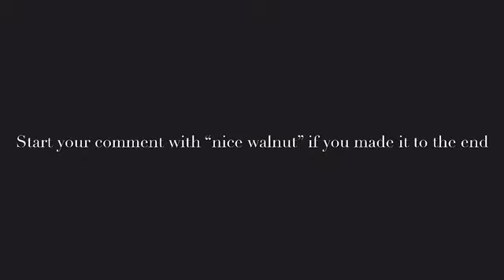Turning Walnut Cake Stands - Woodturning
I got this piece of walnut from an old bench, and it had very nice color. It was my first time making a cake stand, and I like how it came out.